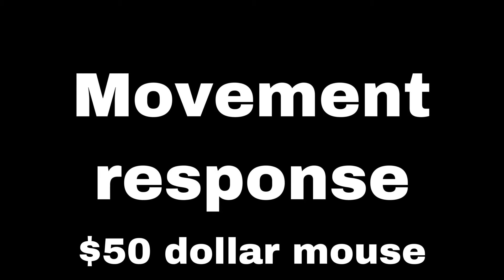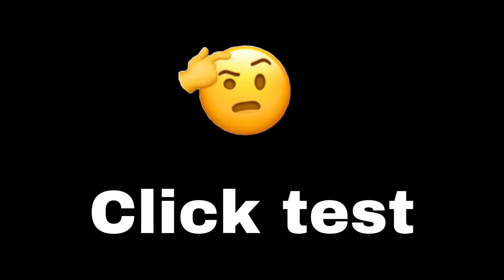$50 Gaming Mouse vs $10 Gaming Mouse!!! (Side by Side Comparison)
This video I will show the comparison and difference between a expensive and cheap gaming mouse!!!